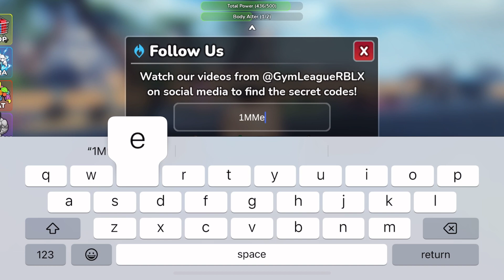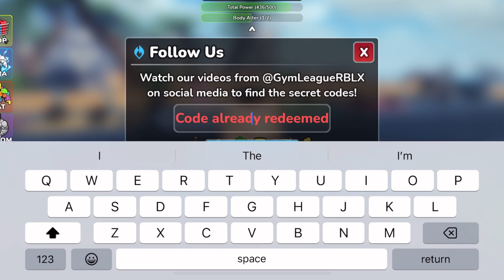*NEW* ALL WORKING CODES FOR GYM LEAGUE IN 2024! ROBLOX GYM LEAGUE CODES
In this video you’ll be getting all working code for gym league in 2024! Make sure to watch till the end and enjoy!

Discussed Topics;

gym league codes
gym league codes 2024
codes for gym league
gym league roblox codes